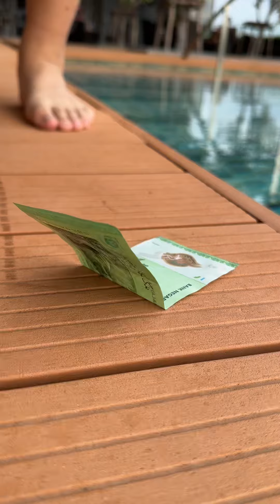When it’s not clear whose money is 💰🤭